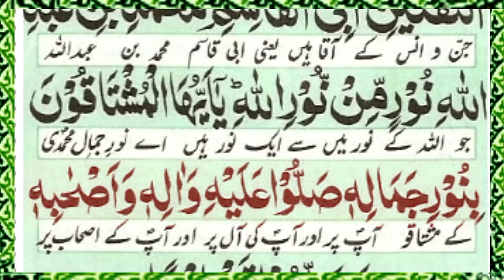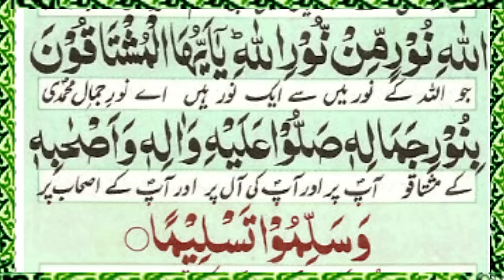Durood Taaj Complete | durood taj full hd text | durood e taj urdu text | Learn Quran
Salam.
chennel Learn Quran Online